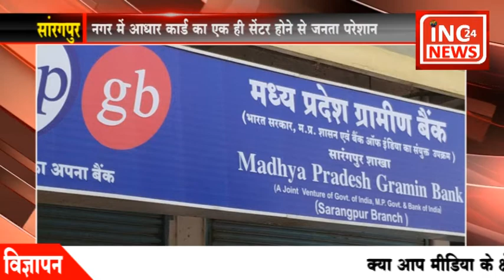सांरगपुर- आधार कार्ड के एक ही सेंटर से जनता परेशान!